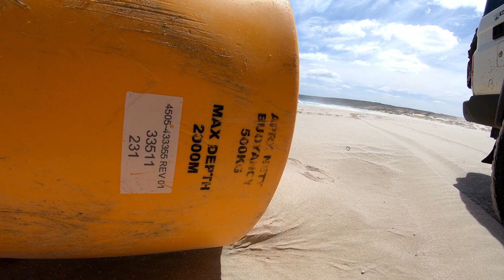Cheynes beach to reef beach 4x4 camping the south west (part 3)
More stunning locations.
Join us on our 4x4 camping tour of Cheynes beach, and Reef beach.

Music credits

Nowhere
Caleb Welch:

See the sky
DIZARO: